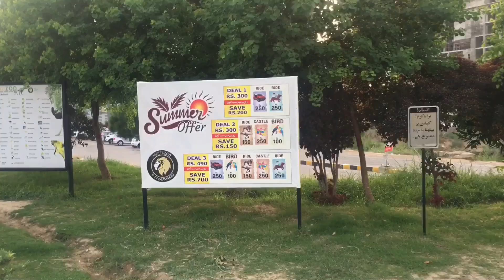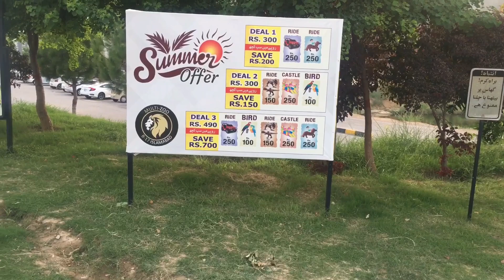Dangerous Zoo In Pakistan | I Touched Rhino | Jurassic Park River Adventure POV Front Row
Dangerous Zoo In Pakistan |  I Touched Rhino | Jurassic Park The Ride | Jurassic Water Park
-Singapore Zoo

-Zoo Berlin

-Bronx Zoo

-Beijing Zoo

-Omaha's Henry Doorly Zoo & Aquarium

-National Zoological Gardens of South Africa

-Taronga Zoo Sydney

-Safari Park in Rancagua

-Crocosaurus Cove

Jurassic Park River Adventure POV Front Row